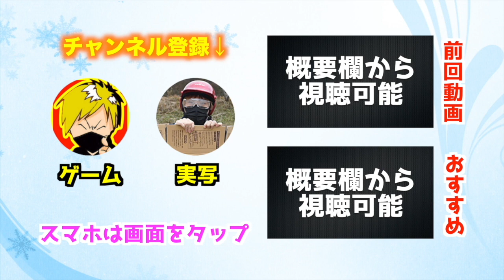【荒野行動】検証！「デパートの屋上」からバイクで飛び降りたらどうなるのか？【KNIVES OUT実況】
落ちる前にバイクで登るのが大変すぎる笑
★1万円分が当たるプレゼント企画★
次回まで少々お待ち下さい